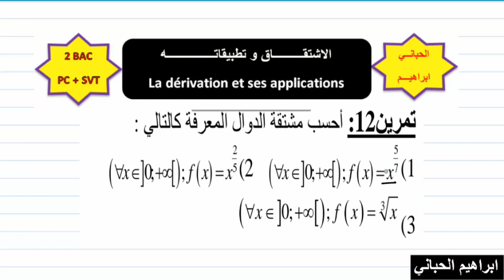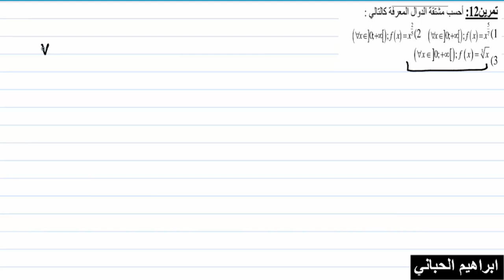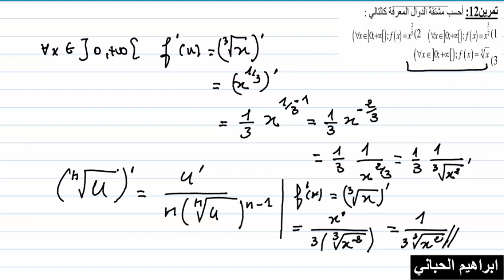درس4|الاشتقاق |تمرين12|حساب مشتقة دالة الجدر من الرتبة